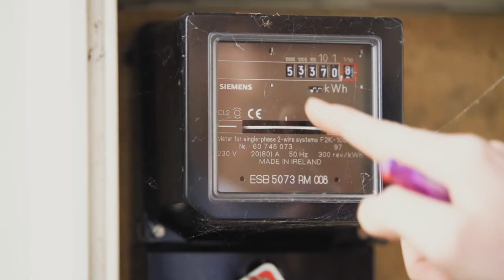A Day in the Life of a Sales Advisor at Billsave | Jobbio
Ever wondered what it's like to work in door to door sales? We followed Daniel through a regular day on the field. He shared his successes, biggest challenges and what he's learned while knocking on the doors of Dublin. Think you have what it takes?